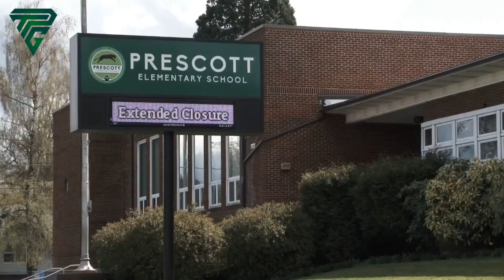Pakistan's Energy Crisis Causes and Solutions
In this insightful video, we delve into the intricate web of factors contributing to Pakistan's ongoing energy crisis. From insufficient infrastructure to overreliance on fossil fuels, the nation grapples with multifaceted challenges hindering its energy security. Join us as we dissect the root causes behind the crisis and explore potential solutions, ranging from renewable energy adoption to policy reforms. Gain a comprehensive understanding of the socio-economic implications and the imperative for sustainable energy strategies in Pakistan's developmental journey.